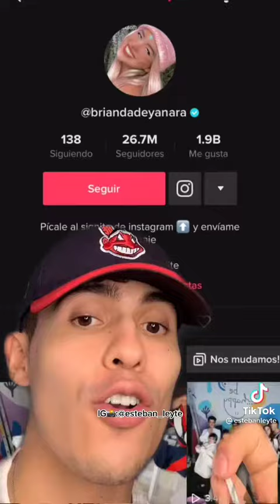Los famosos mexicanos con más seguidores en tik tok